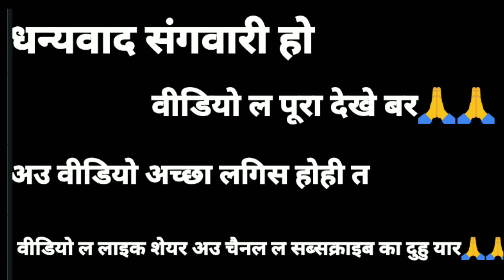गोरी तोर रूप के मैं दीवाना होगेंव वो।cg song न्यू स्टाइल में octapad cover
___जय जोहार संगवारी हो ये वीडियो कइसे लागीस कमेंट में बताहू अउ गलती ल भी बताहू ताकि गलती ल सुधार सकन 🙏🙏 ________